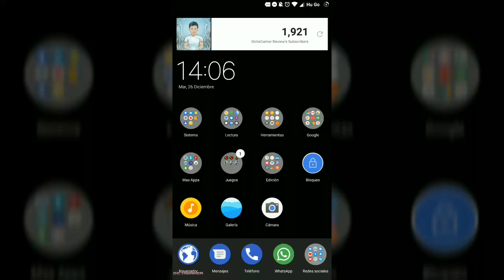Algunos Combates PvP - Vídeo Sin Carácter Informativo - / Monster Legends